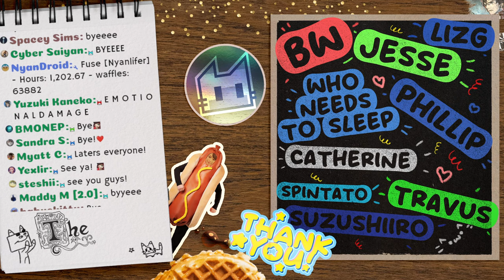Mikio Faces From This Stream Alone | Yakuza 3 Remastered | Part 13 | Blind Live Reaction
Yakuza 3 is the worst Yakuza ever? Who knows, strap in and hold on to your Majimas while we find out!
⭐Livestream Schedule!⭐
「 SUN - THURS at 12:15PM and 2:30PM PST」

Special Amounts:
$6.66 - AHHHHH

⭐ Chat Rules⭐
1. Be respectful and welcoming to each other.

2. No story spoilers.

3. No backseat gaming / repeated advice.

4. No Spam / Repeat messages

5. No Self Promotion in Chat

6. No discussing bans / moderation in Chat. If you have a complaint please DM The NyanCave, or Waffle ModMail in Discord.

1. Every stream we give away digital points called Waffles to anyone who chats in our Live Chat.

2. Everyone receives 1000 waffles every 10 minutes that they chat. (Must send at least 1 message)

3. Waffles used for betting and game commands like: ___

3. During the last Saturday stream of each month use waffles to enter a raffle for cool prizes FOR FREE!

4. Each month we will reset all waffles to zero and host a new contest!

PepeHands? KEKW? What are these? BTTV Extension! - (PC Only)
😺 Links! 😺

The NyanCave
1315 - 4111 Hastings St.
Burnaby, BC
V5C6T7
Canada